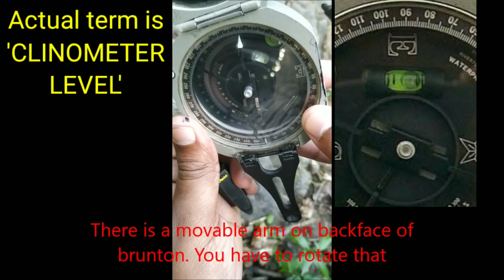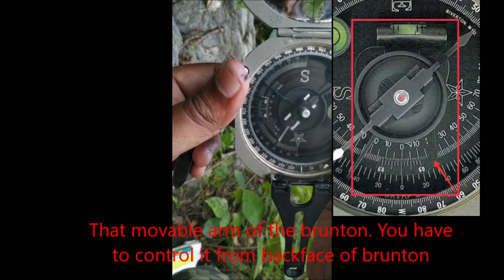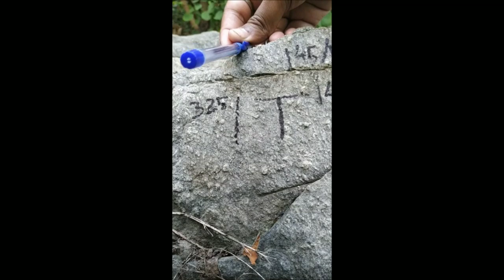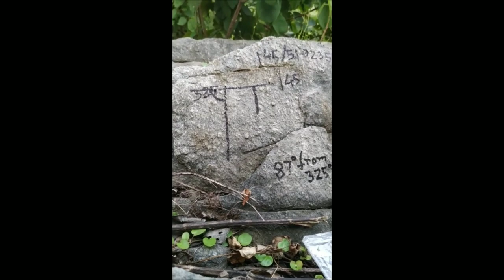Measurement of strike, true dip of an inclined plane and pitch/rake of lineation on inclined plane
This is our first short field video in this channel mainly intended to the BSc and Higher Secondary students of Geology .

Hope to see you soon with our next videos.